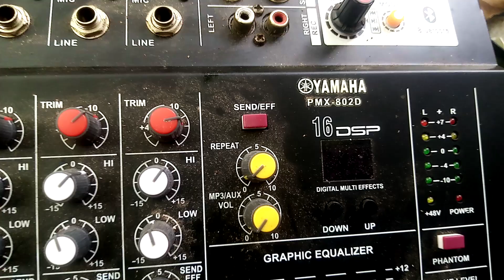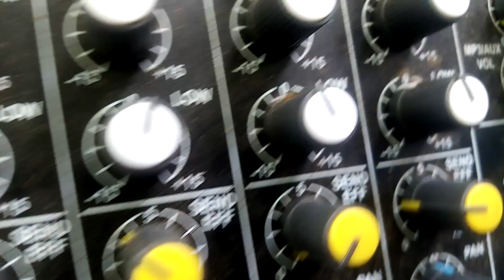what's inside Yamaha YAMAHA PMX-80D